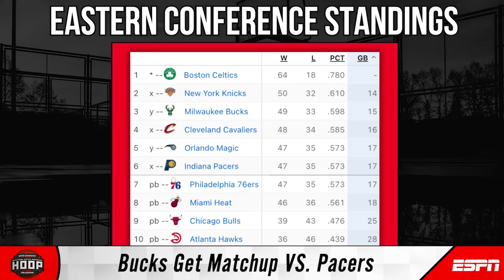Regular Season FINAL DAY Recap: Storylines GALORE 👀 | The Hoop Collective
Brian Windhorst is joined by Tim Bontemps and Ohm Youngmisuk to break down the final day of the regular season in the NBA that set up some wild playoff matchups. The guys talk the Cavs’ upsetting decision, if the Bucks have a surge in them, can the Heat run it back again, who needs to win early in the play-in, who holds the upper hand in Mavs-Clippers, the surprising final standings in the top of the Western Conference and more!
0:00 Intro
2:23 Cavs Pull Starters To Get Worse Seed
18:44 Bucks Get Matchup vs. Pacers
24:54 Heat-76ers Huge Play-In Matchup
30:20 Nuggets Still Team To Beat?
37:20 Lakers Get Best Of Pelicans Again
47:46 Clippers-Mavs Epic Potential
56:26 Warriors-Kings Rematch Elimination Game